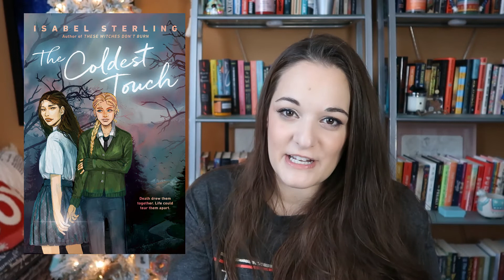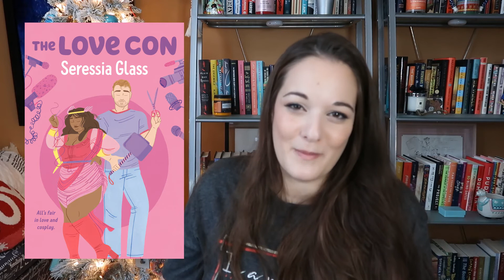December 2021 Book Releases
How is it already December!? I cannot believe that this is my last "most anticipated" post for the year. I have had so much fun putting these together every month and will be continuing to do them in 2022. My 2022 Goodreads shelf is already over 100 books... but that is a topic for another day!

December is not typically a huge month for releases, but there are quite a few that I am excited about and wanted to share.